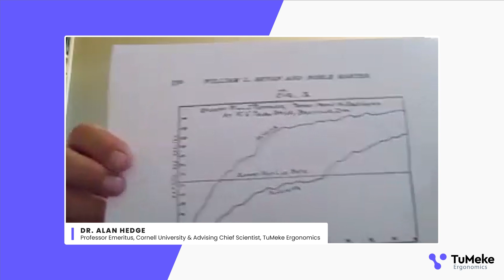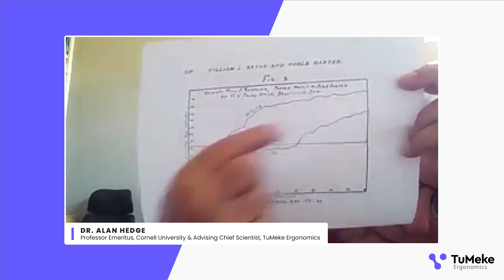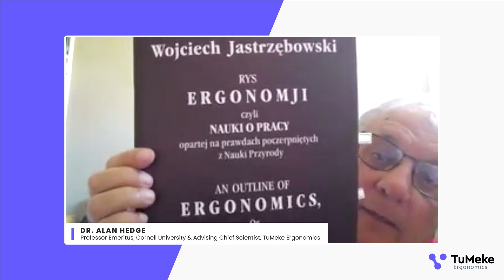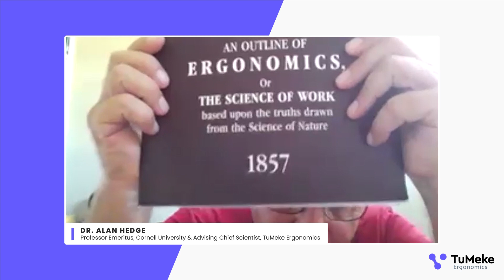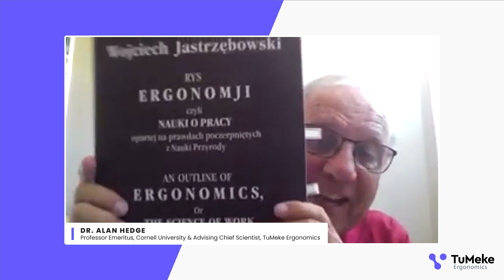The Evolution of Ergonomics with Dr. Alan Hedge | E1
(0:00) Dr. Alan Hedge Introduction
(1:39) How Ergonomics developed as a discipline
(5:37) The relationship between Ergonomics and worker skill
(9:00) Original papers on Ergonomics
(14:06) How Ergonomics was impacted by the first submarine
(16:26) Napoleon's use of Ergonomics and Anthropometrics
(18:00) Development of Cognitive Ergonomics
(27:03) Development of modern Ergonomics
(34:48) Introduction of RULA to the USA
(41:54) Conclusion